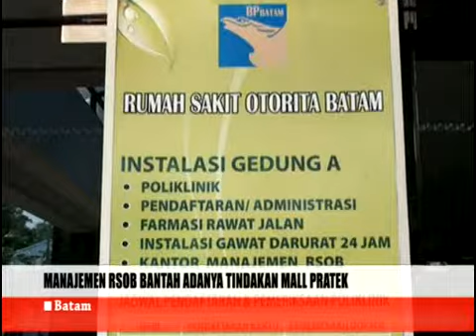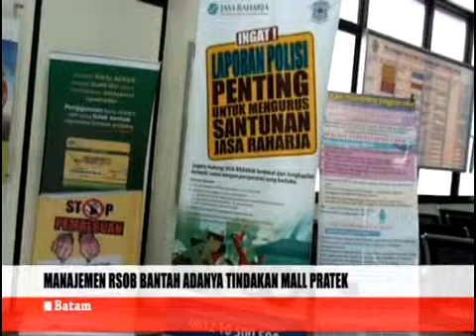Manajemen RSOB bantah adanya tindakan mall praktek